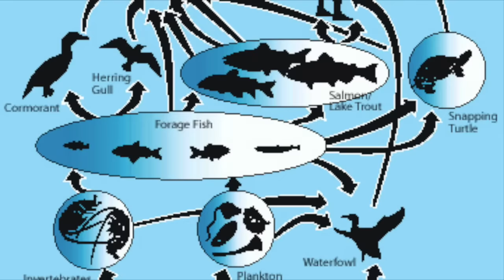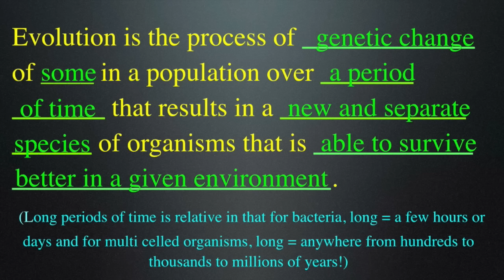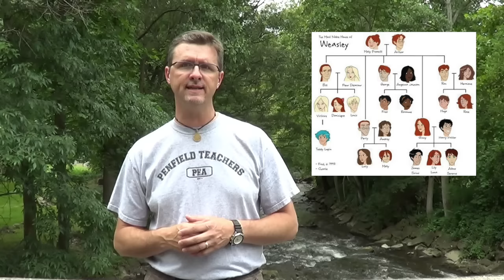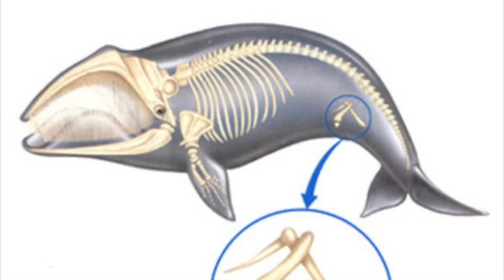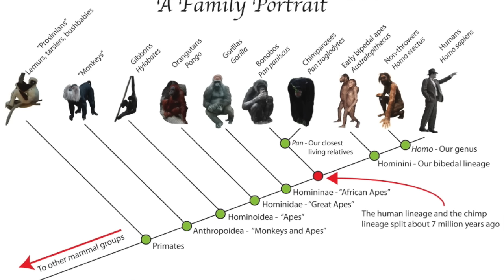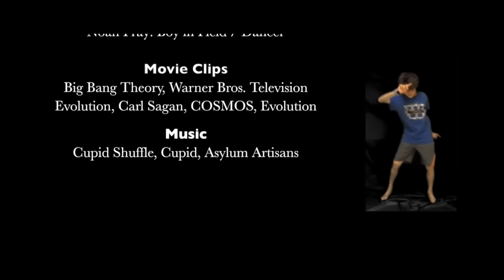Evolution for Middle Schoolers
This short film describes evolution, Charles Darwin, church and evolution, and the evidences for the process of evolution and common ancestory.